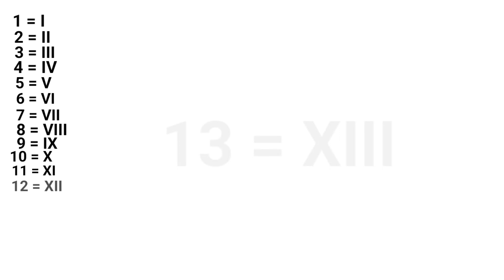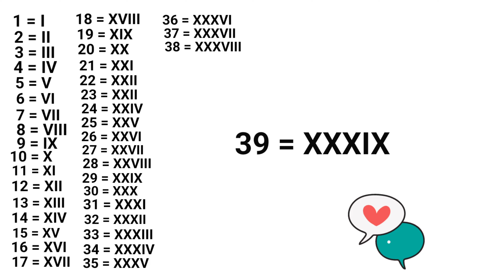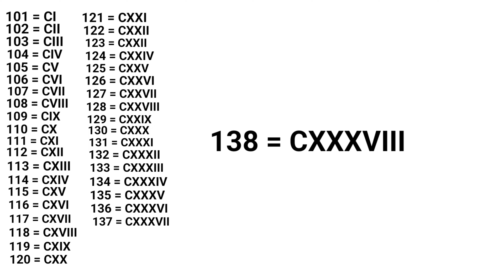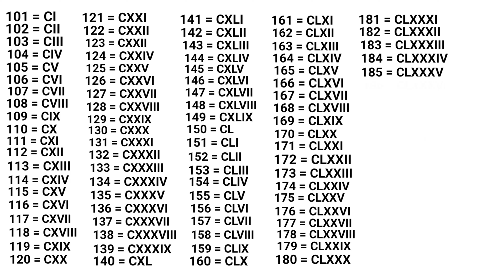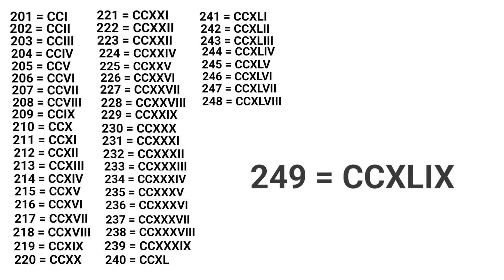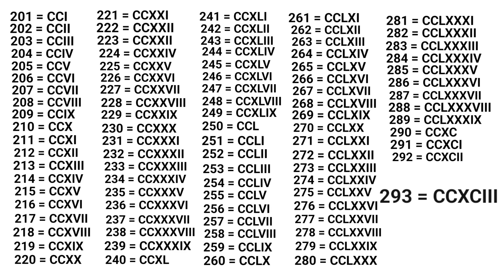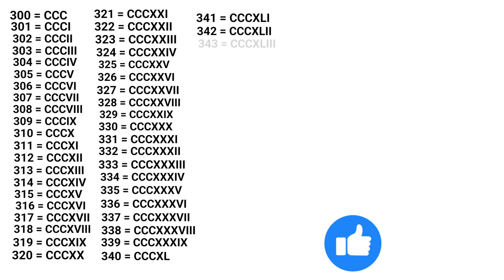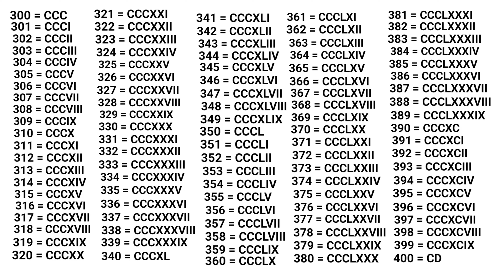1 to 400 Roman Numerals. Write and Learn Roman Numerals from 1 to 400.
In this video how to write and Learn Roman Numerals from 1 to 400. Roman Numerals. @SHSIRCLASSES.